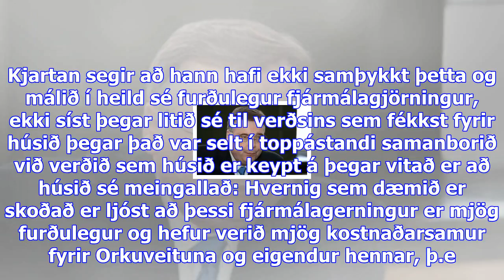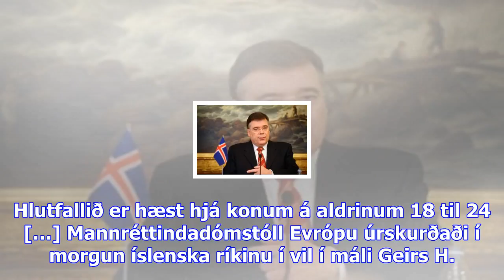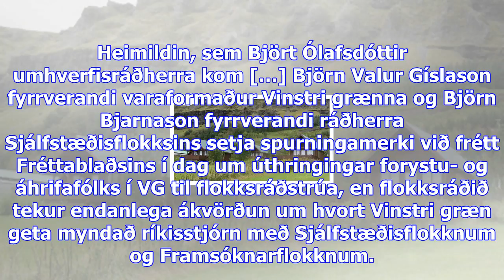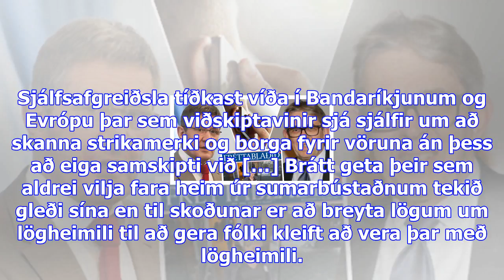Kjartan ósáttur við söluna og kaupin á or-húsinu: „furðulegur fjármálagjörningur“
Þriðjudagur 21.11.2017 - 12:26 - Ummæli () Kjartan Magnússon borgartrúi. Samsett mynd/DV Kjartan Mag...